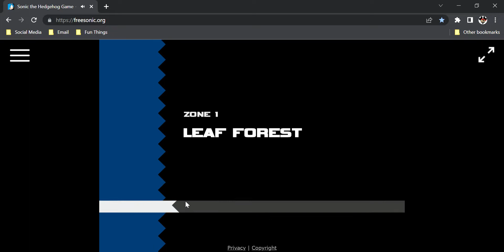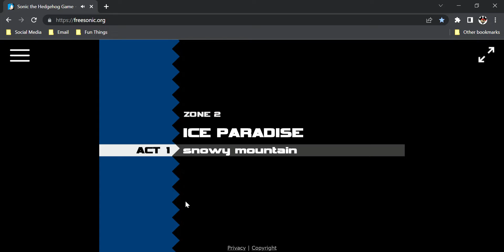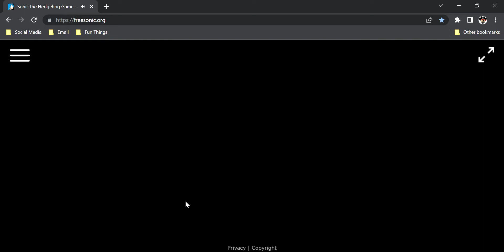Retro Gameplay - SONIC - I Get My Ass Whooped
Believe it or not, I never played Sonic before this. Not a single one of the games. Saw the movie, but that's it.